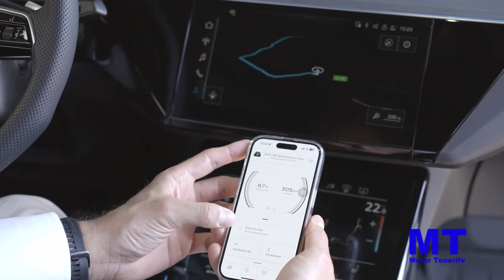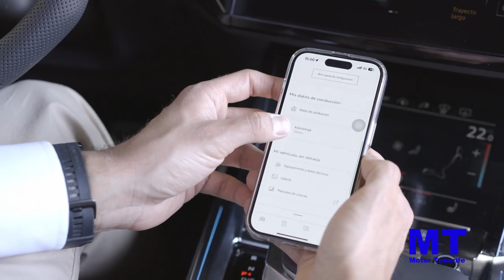Audi Q8 e tron, la nueva era eléctrica llega a Canarias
El nuevo SUV 100% eléctrico de la firma alemana ya se encuentra en el archipiélago